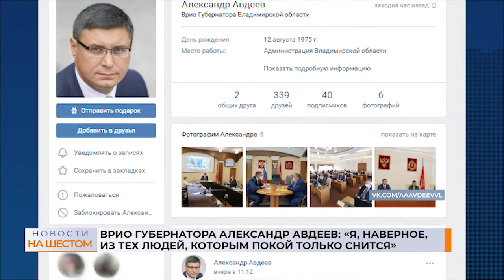Врио губернатора Александр Авдеев: «Я, наверное, из тех людей, которым покой, только снится»